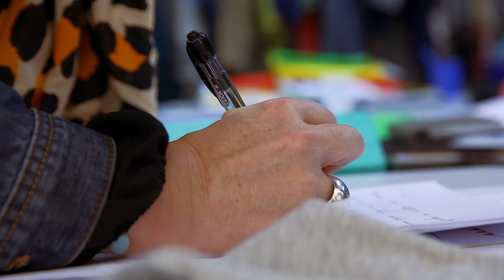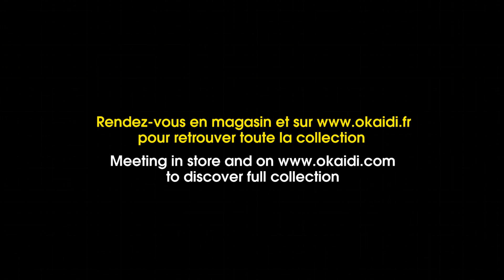Okaïdi & matali crasset : Making Of Picoland - 2014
Découvrez les coulisses de la nouvelle collection Picoland créée par matali crasset pour Okaïdi.